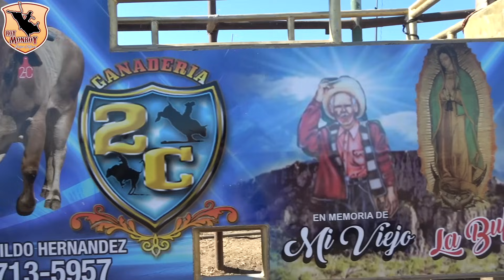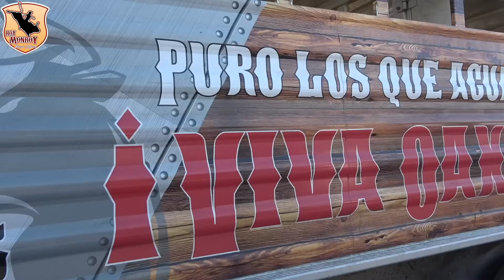SE ARMO LA BRONCA CON JINETES Y CAPORALES¡¡RANCHO SAN MIGUEL Y 2 CAÑADAS EN LA PLAZA DEL PUEBLO..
ABREN SUS PUERTAS LA PLAZA DEL PUEBLO DE RANCHO 2 CAÑADAS Y COMO INVITADO LLEGA RANCHO SAN MIGUEL DE JORGE PINEDA EN LA PLAZA DE PUEBLA DE STOCKTON CALIFORNIA.2023

!!ADVERTENCIA¡¡EL SIGUIENTE VIDEO CONTIENE MATERIAL GRAFICO DE ALTO IMPACTO VISUAL SE RECOMIENDA DISCRECION..